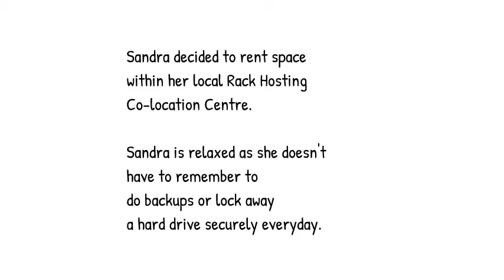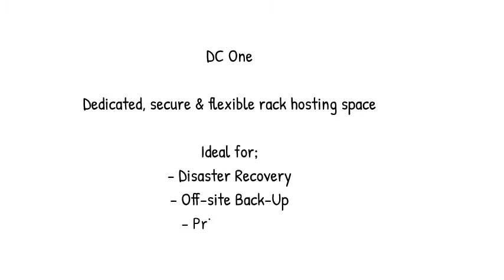Rack Colocation Hosting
Sandra and Jill look at the benefits of a Rack Hosting Colocation Facility.